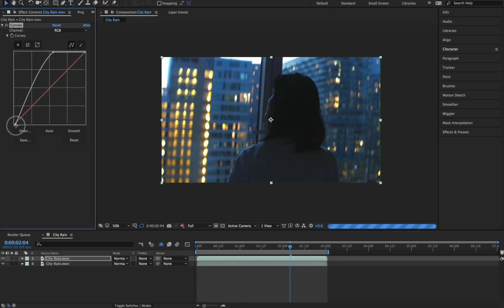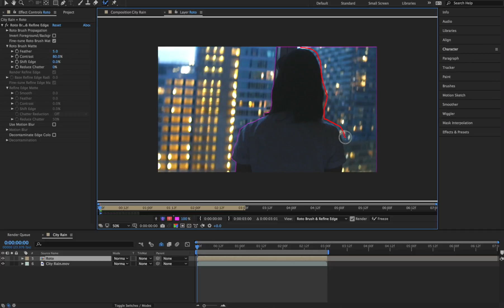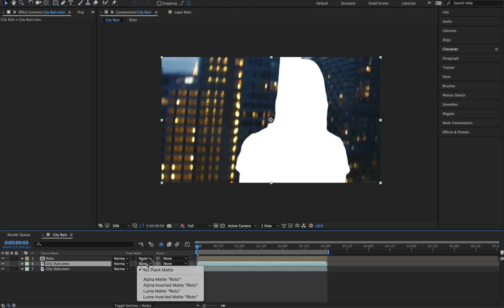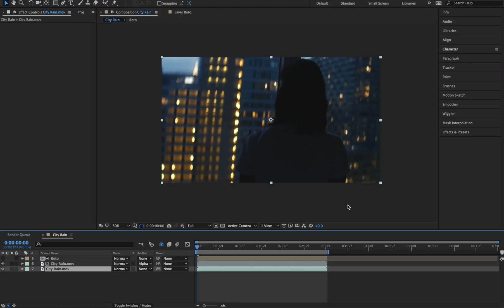TUTORIAL - Rotoscoping and Motion Tracking in After Effects to add effects behind your subject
How to use rotoscoping and motion tracking in Adobe After Effects to layer actual rain behind your subject.